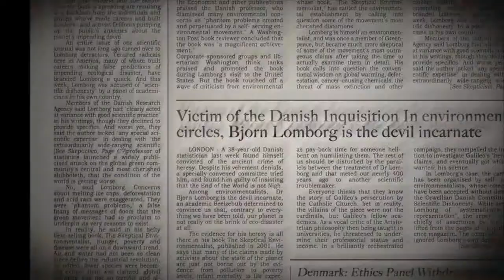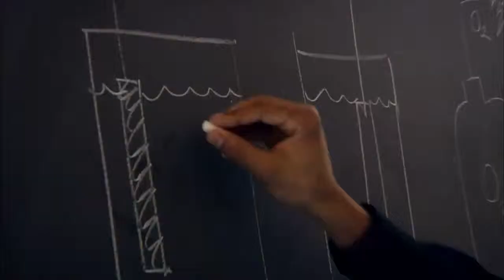Cool It Official Movie Trailer 2011 HD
Release Date: November 12, 2010 (limited)
Studio: Roadside Attractions
Director: Ondi Timoner
Screenwriter: Not Available
Starring: Not Available
Genre: Documentary
MPAA Rating: PG (for thematic elements)
Review: Not Available
DVD Review: Not Available
DVD: Not Available
Movie Poster: View here
Production Stills: View here